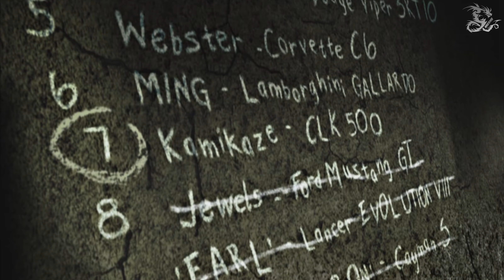Hey Jewels ✧ Need for Speed: Most Wanted #021 | MrStevee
► Let's Re-Play Need for Speed: Most Wanted